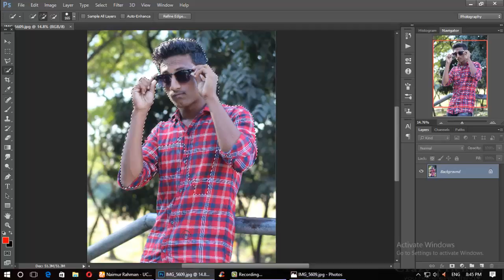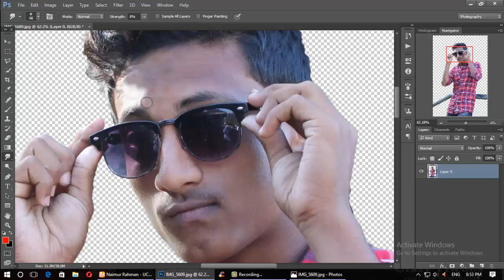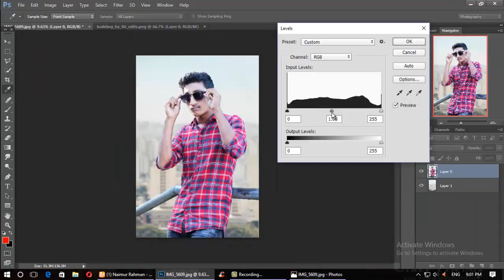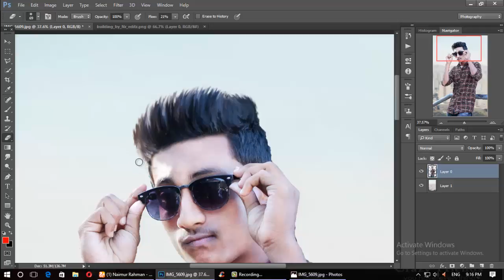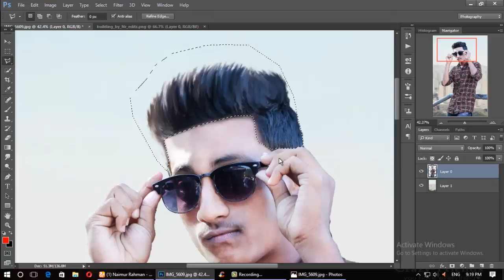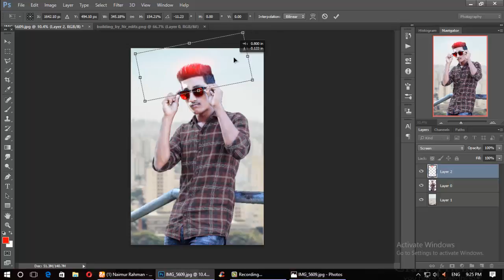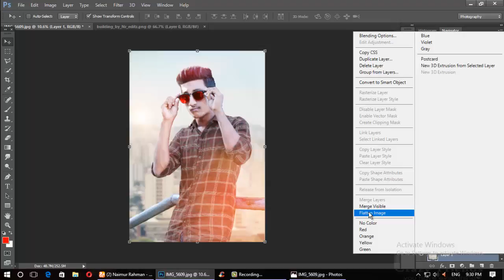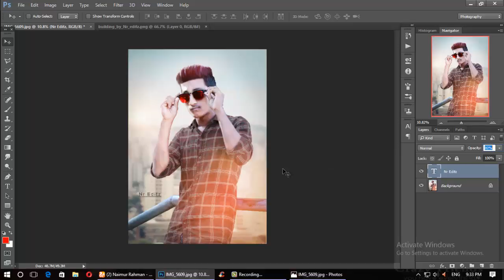Make Your First Manipulation Photo | Photoshop Manipulation Tutorial For beginner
Hi This Tutorial For new in photoshop people. In This videos i will show you,the basic concepts of photo manipulation. You Can Learn How to make spike hair,change background of photo,change shirt and sun glass colour.